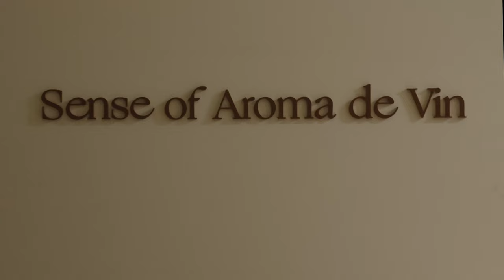[ SAV Seoul ] 소믈리에 콜라보레이션🍷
11/26(토) 사브서울에서 진행한 소믈리에 콜라보레이션
행사를 성황리에 마쳤습니다.

사브서울, 주옥, 밍글스 소믈리에 4명이
코스 요리에 맞춰 와인을 페어링한 행사였습니다.

✔사브서울 민정인 소믈리에
🥂샴페인 팔머 블랑 드 누아

✔사브서울 권우 소믈리에
🍷리틀뷰티 블랙에디션 피노그리

✔주옥 이정인 소믈리에
🍷마스 가비넬 그르나슈 그리
🍷에리미나 블랑

✔밍글스 박은빈 소믈리에
🍷베니카 프리울라노 론꼬 델 키메
🍷마렌고 바롤로